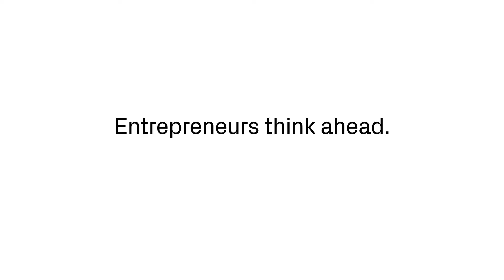Credit Suisse "Why not" entrepreneur film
Entrepreneurs see opportunities where others see risks; they see business potential where others see nothing at all. They shape the future and don't constantly ask: why? Instead, they ask: why not? Why not make a heart using a 3D printer or simply take the plunge into entrepreneurship? Let yourself be inspired by this entrepreneur film and this positive message. Because it's not only entrepreneurs who show a can-do attitude – we, as the bank for entrepreneurs, also embody that mentality every day.

For legal reasons, this offer is intended only for persons or companies domiciled in Switzerland.